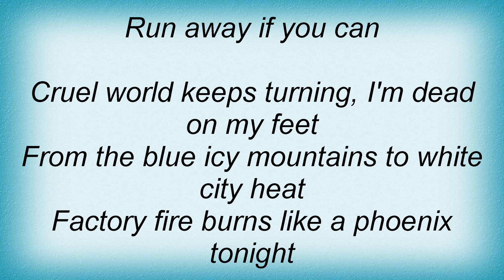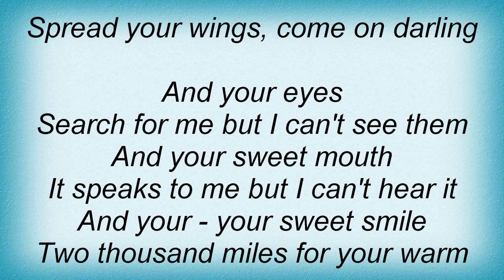Simple Minds - Travelling Man Lyrics